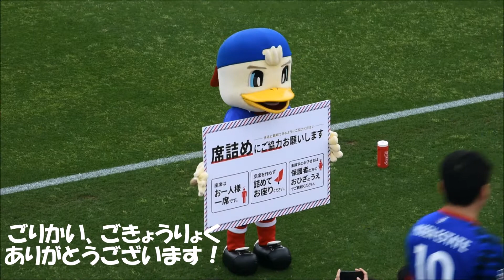2017/5/14 マリノスケラー日記「席詰めの協力に感謝するマリノスケ」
席詰めのお願いをしていたマリノスケ。協力してくれたサポーターに感謝？